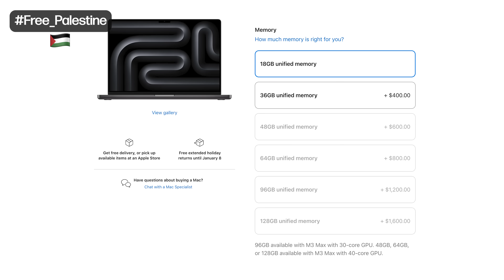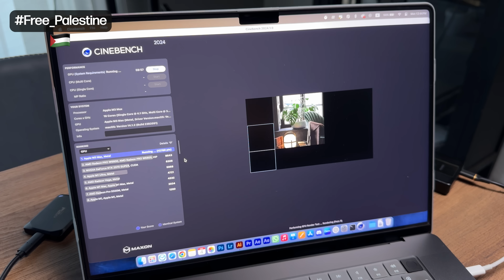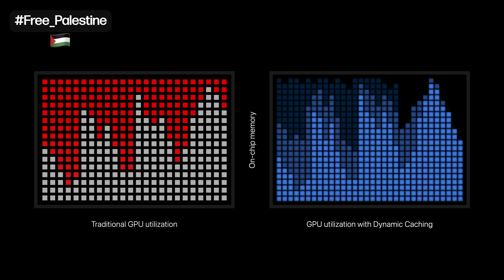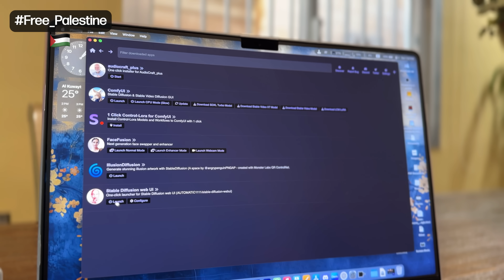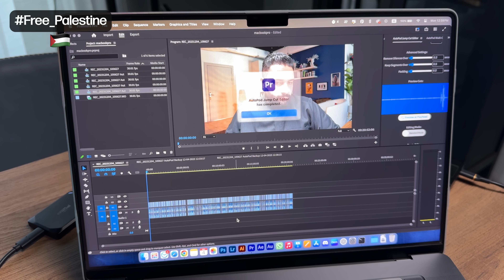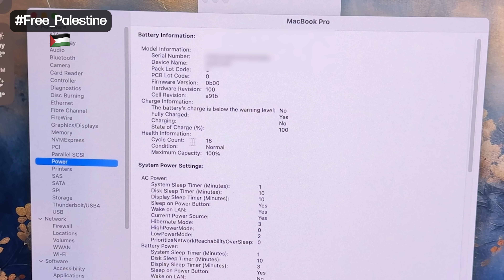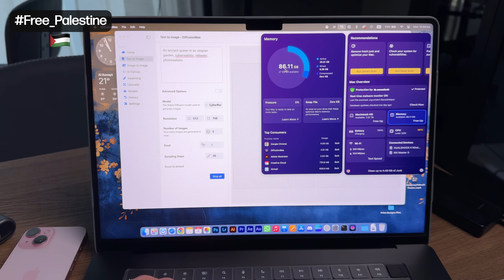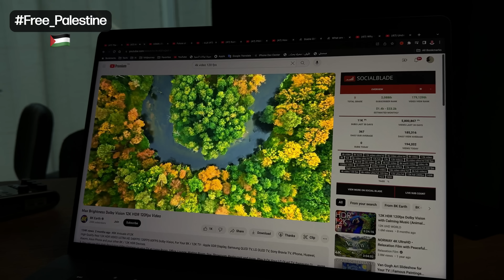آخر لابتوب راح تشتريه في حياتك - مراجعة ماكبوك برو M3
السلام عليكم يعطيكم العافية، بعد تجربة أكثر من أسبوعين، أقدر أقول لكم أن الماكبوك برو بمعالج M3 ماكس بالنسبة لي أفضل ويمكن آخر كمبيوتر يمكن أشتريه في حياتي. متعة ما بعدها متعة، سرعة وأداء ومواصفات فعلا تخليه يستحق يكون أفضل جهاز متنقل لكثير من المهام ولمختلف الاستخدامات.

مشاهدة ممتعة ولا تحرمونا من تعليقاتكم. 🫶🏼